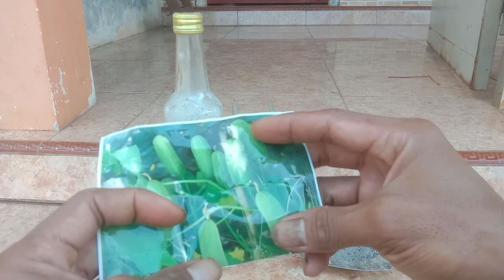SUPER BANGGA‼️PETANI BERSUKA CITA SEKARANG MAMPU MEMBUAT BENIH UNGGUL MODAL KUNYIT & ABU ROKOK SAJA